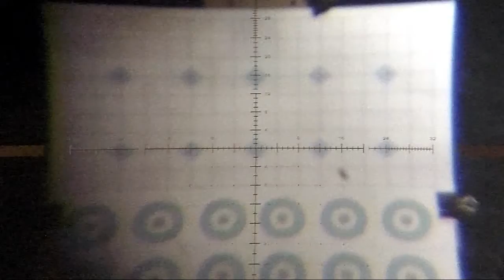Vector Optics Zalem 6 Indoors Low Light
Low light GoPro video - GoPro sucks in low light